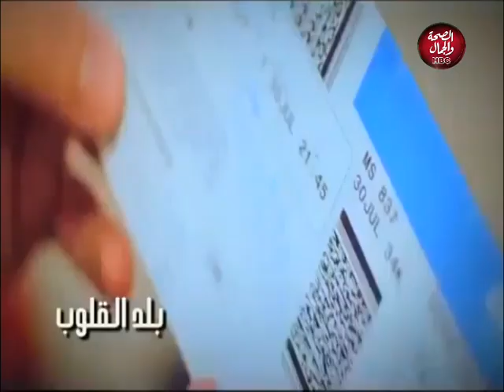برنامج تحت الأضواء